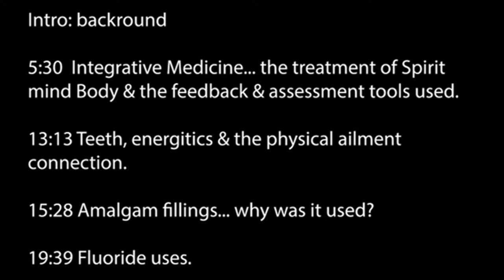Integrative Medicine, Biological Dentistry & how it relates to mind body spirit.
Mark McClure, founder of National Integrative Health Associates, and a Biological Dentist, discusses this unique approach to dentistry, which encompasses the whole body and its systems by treating the Spirit, Mind, and Body.

-Intro: Marks Background.

-5:30  Integrative Medicine… The treatment of Spirit mind body and the feedback and assessment tools used
Using an ancient yoga model allows for treatment of, not only, the physical body (things you can see, feel, measure and image), but the energetic body (autonomic nervous system), as well.
Feedback and assessment tools are used to evaluate the psychological, neuro immunological, and endocrine systems. These tools include non-invasive testing such as, muscle testing, meridian stress testing, thermography, and EKG which provide energetic information that you can’t see or feel, but is important to clinical evaluation.

-13:13 Teeth, energetics and the physical ailment connection.
Teeth are like antenna for different parts of the body. They can clue us in on physical ailments, as our teeth are connected to our various organ through the meridians running through our energetic body.

-15:28 Amalgam fillings…. Why was it used?
Amalgam was created to use as a substitute for gold fillings which were more expensive.

-19:39 Fluoride uses.
Fluoride has proved to be unsafe as it calcifies the pineal gland.
*Although it does make a pretty good pesticide for rodents….

KarmaHuBB was created as a hub of information for learning about a wide variety of heart centered modalities and topics, including (but not limited to): Shamanism, metaphysics, energy healing, Reiki, other alternative methods of healing, and many other topics you find in the holistic community. You will find videos from like-minded people, practitioners, other professionals sharing their own personal spiritual journey experiences.

Our mission and hope is that KarmaHuBB will educate, enlighten, and provide clarity on topics that may sometimes be confusing when you first embark on your own spiritual journey. It’s an honor and privileged to provide a safe space for people to come together and explore subjects.

Watch and enjoy, while raising your vibration with, these enlightening videos!

Karma Hub Theme Music by Once Hush